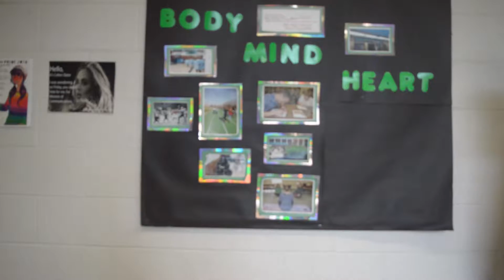Cursed Hand Outakes BTS Bloopers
Behind the scenes of the Cursed Hand